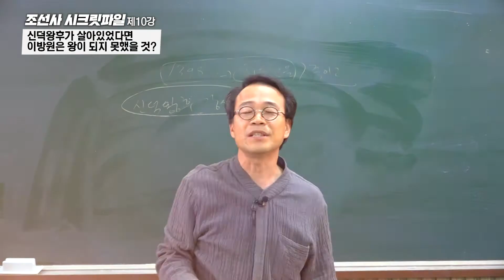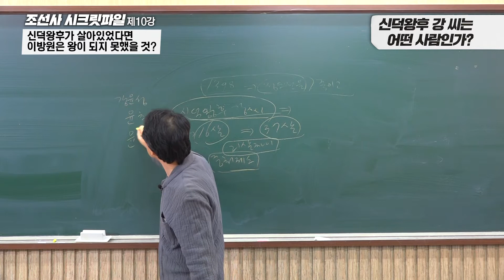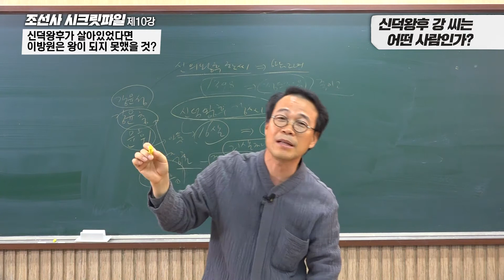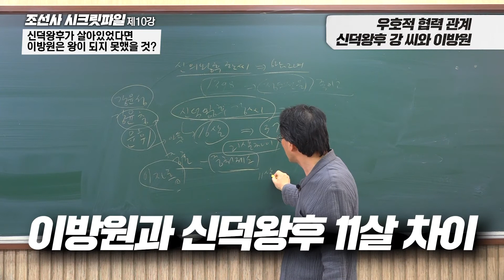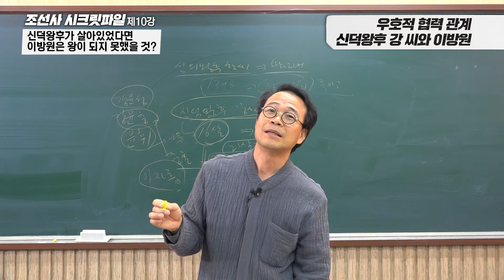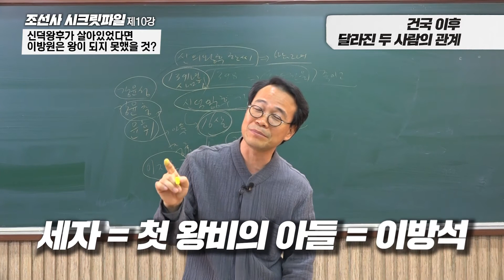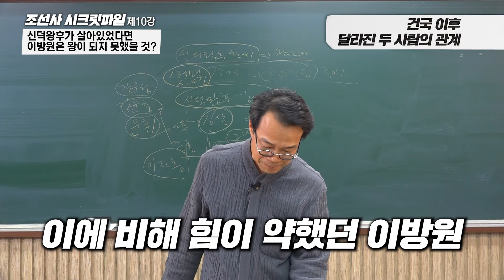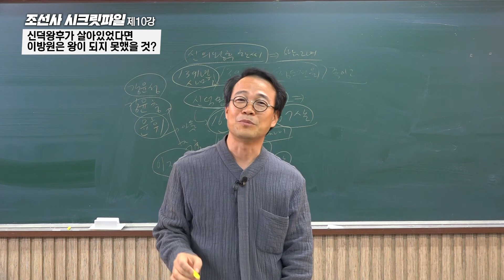조선사시크릿파일_10강_신덕왕후가 살아있었다면 이방원은 왕이 될 수 없었을 것이다?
조선 최초의 왕비이자 이성계의 두 번째 정식부인 신덕왕후
'이 아이가 왜 내 배에서 나오지 못했을까'라고 말할만큼 이방원을 아꼈으며 조선 건국에도 한편이었던 신덕왕후는 건국 이후 달라진다
그 이유는 무엇일까?

'한 권으로 읽는 조선왕조실록'의 박영규 작가가 재조명하는 신덕왕후의 이야기